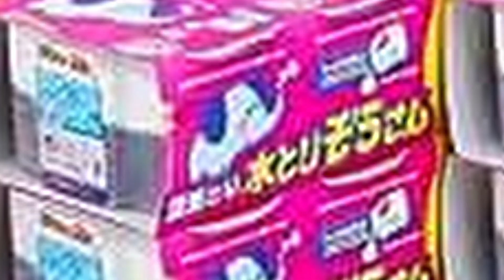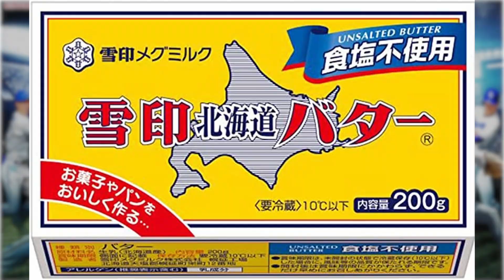第5回第6回プロスピ交換会の結果発表とその他もろもろで神引き目指す猫男【プロスピA】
どうもねこマンです！！！

気軽にDMください